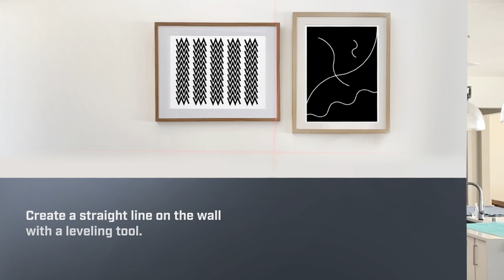How To Use CLAW Hooks— Hang 3M CLAW Hooks in a Straight Line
Learn how to hang 3M™ CLAW Hooks in a straight line. The engineered hardened steel claws lock securely into drywall anywhere and can hold up to 25 lbs. To focus on hanging your photos in a straight line, start with a leveling tool. Then, measure the space where the hooks will be placed to ensure it’s even and follow along to begin the installation process. The engineered hardened steel claws lock securely into drywall anywhere, so you can hang large home décor objects easily, no studs needed. Be sure to tag us @3M, so we can see your transformed space!